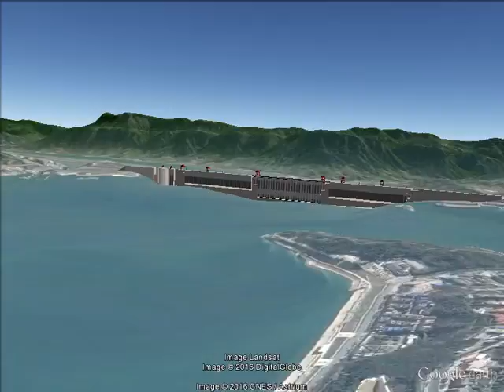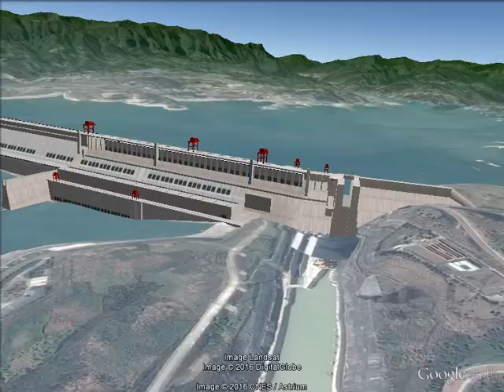Three Gorges Dam and Shanghai Google Earth Pro movie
This is a silent, animated eye-in-the-sky movie produced using Google Earth Pro for classroom use. It begins in Shanghai, then goes to high altitude and space imagery, then the POV follows the course of the Yangtze River, eventually arriving on the upstream side of the dam. Imagery includes views of lock system and ship elevator.